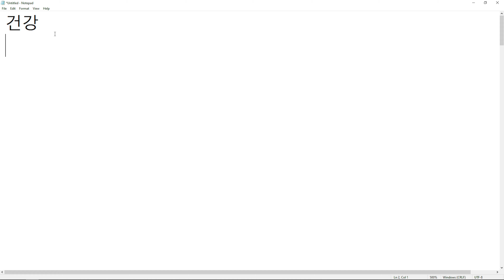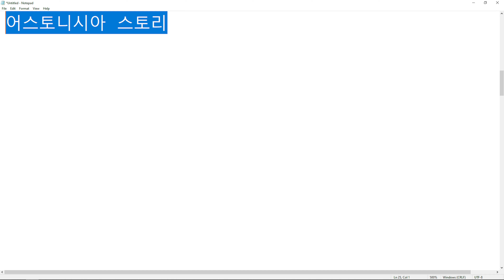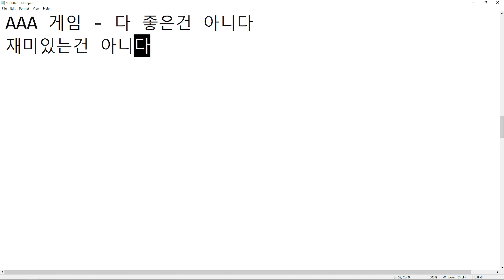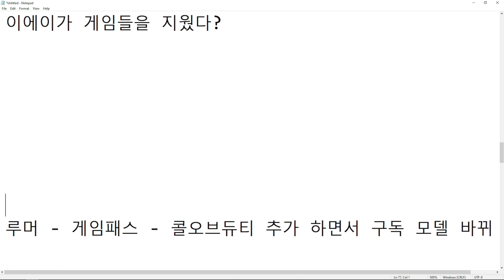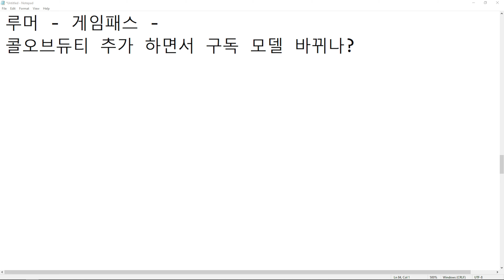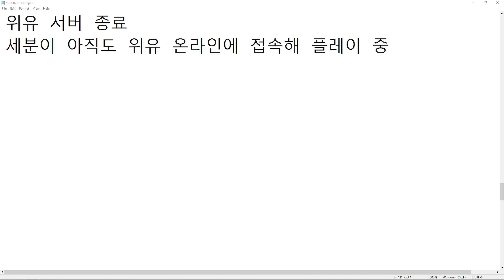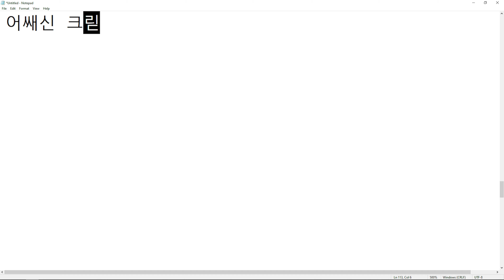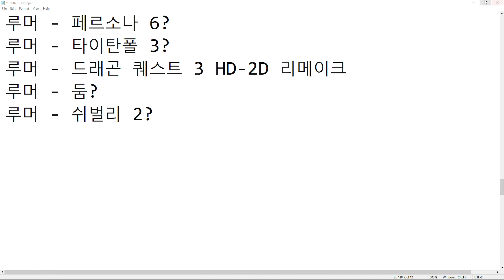잡다한 이야기 - 2024-05-25